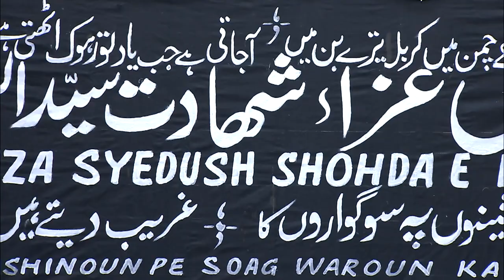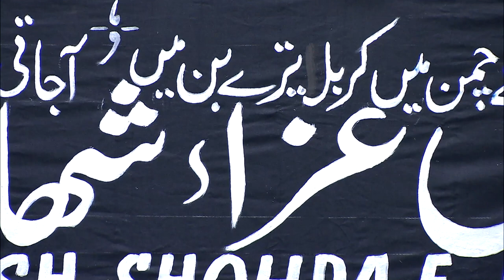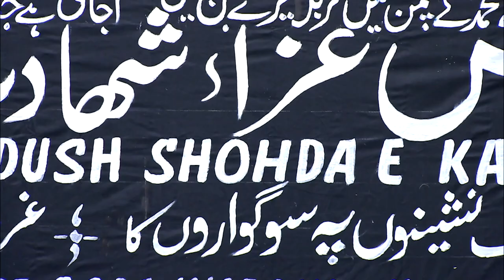Moharam Special Programme " Majlise Shahadath Imame Hussain A.S "